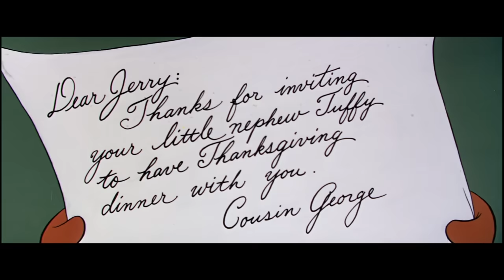Tom & Jerry | Full Screen Action | Classic Cartoon Compilation | @wbkids​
Get all the glory of the action in Tom and Jerry, in full screen!